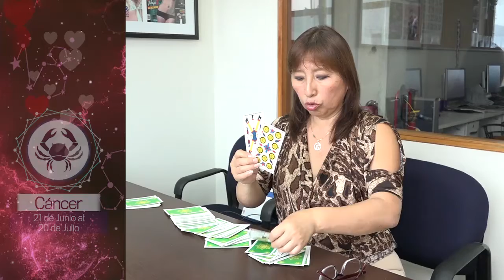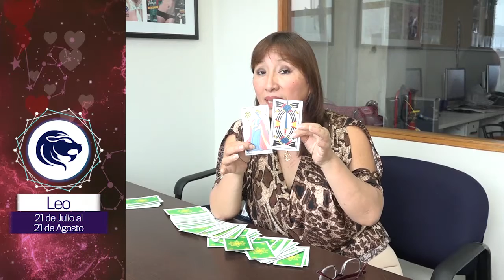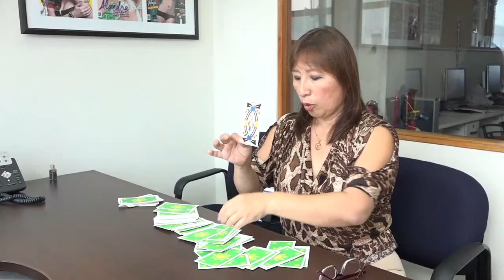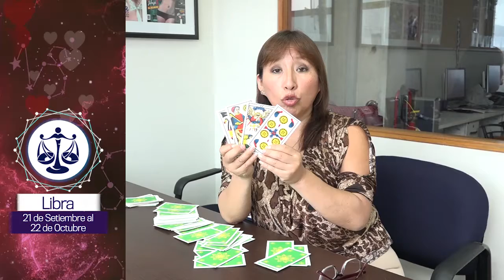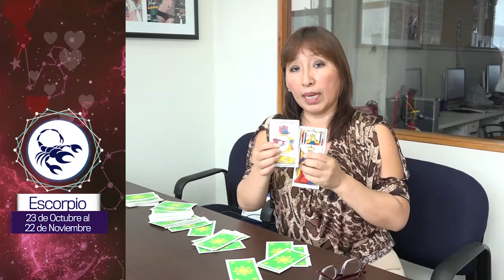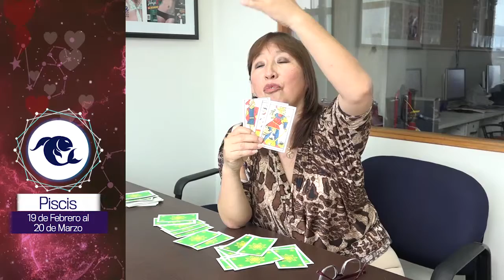Tu horóscopo de hoy - Horóscopo del amor con Amatista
¿En busca del amor verdadero?  Entérate de las predicciones de Amatista en nuestro Horóscopo del Amor .